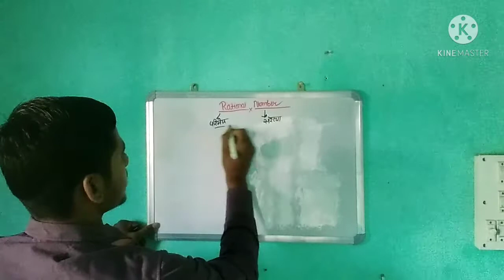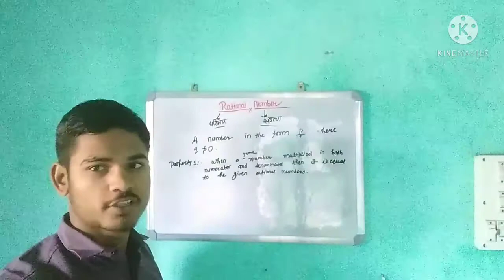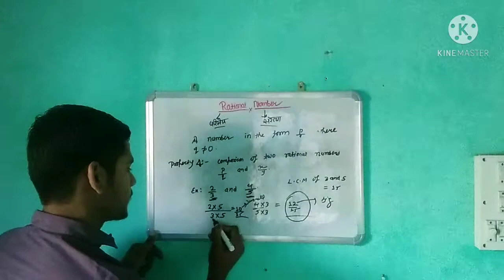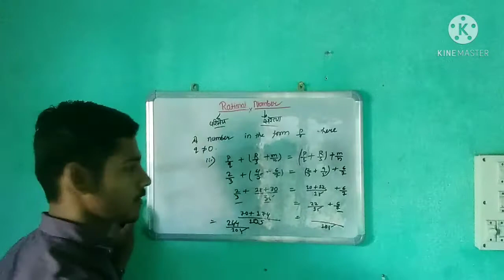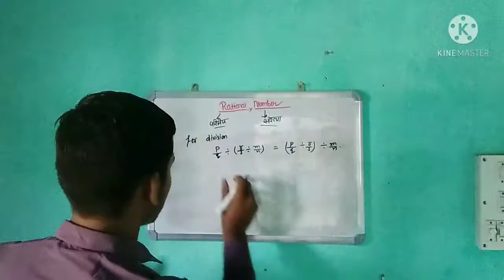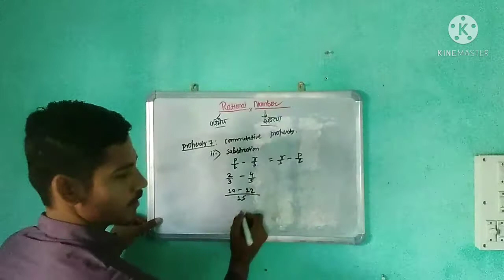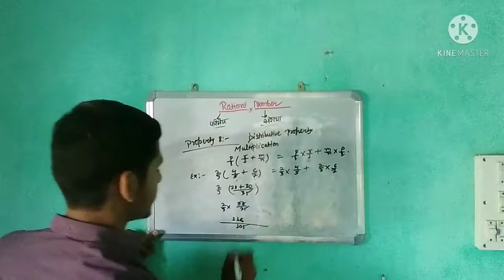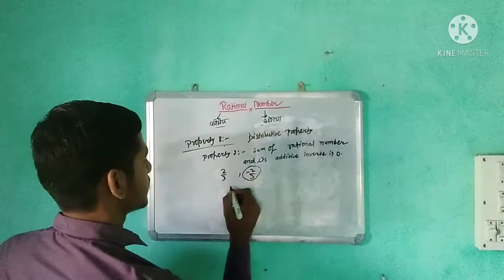Rational numbers class 8 || Rational numbers in one shot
Topics covered : Rational numbers between two given numbers
Additive inverse of a rational number
Associative property
Commutative property
Distributive property
for any doubt you can send your questions on my email I'd given above